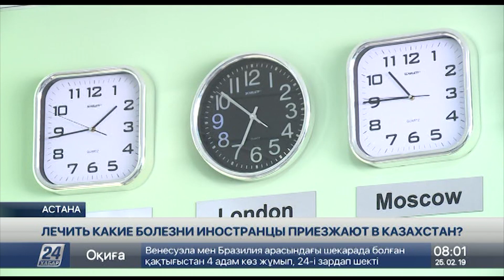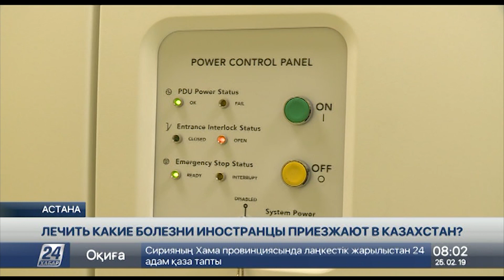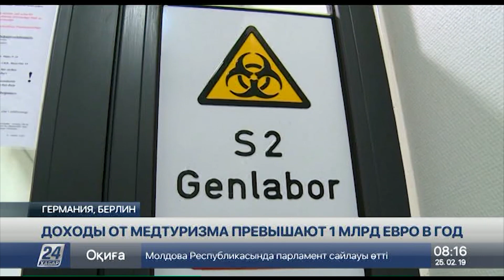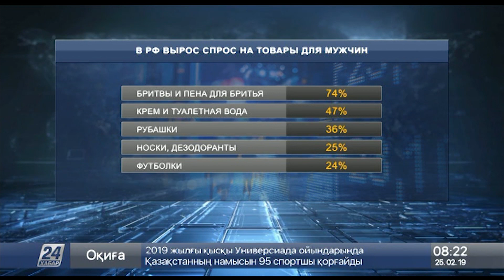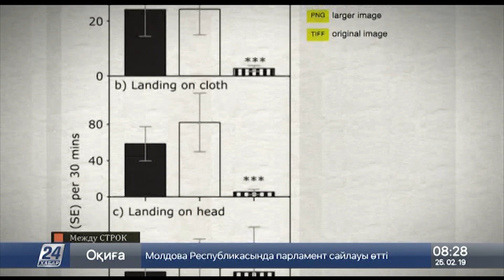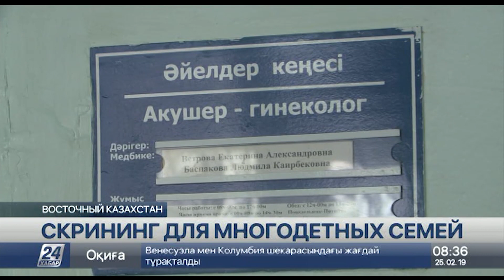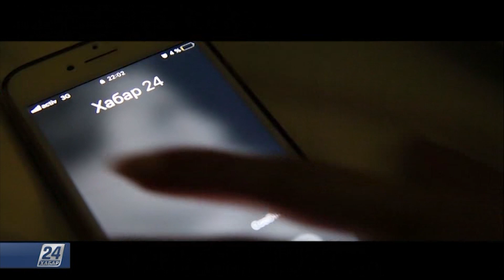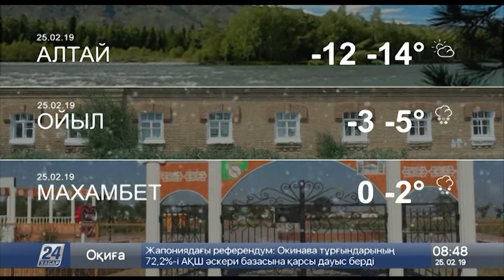Выпуск новостей 08:00 от 25.02.2019